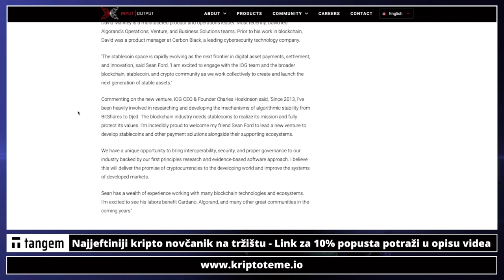CARDANO ADA NOVOST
Cardano ADA novost. Za sve u kripto svijetu koji prate projekt Cardano (ADA) ovo bi moglo biti jako zanimljivo.

Kriptovalute, ADA, Cardano

✅ SLUŽBENI LINKOVI

✅ IZDVAJAMO ⤵️

kriptovalute
kriptovalute
KRIPTOVALUTE
kriptovalute
kripto kriptoteme
kriptoteme